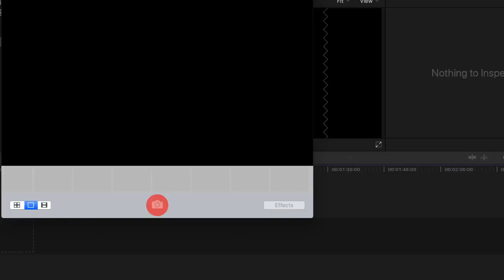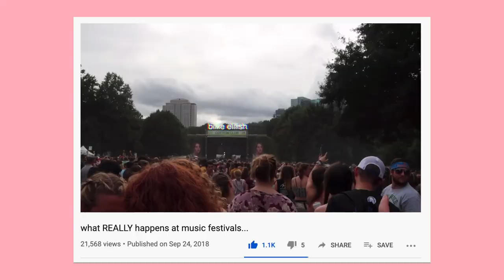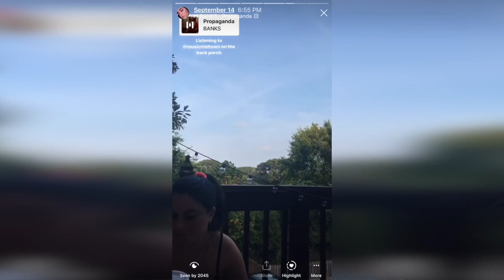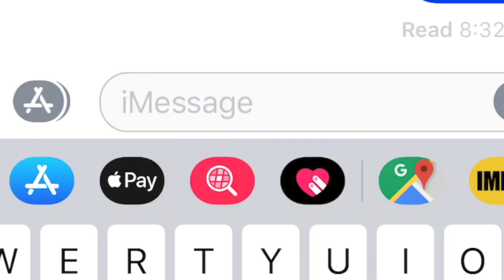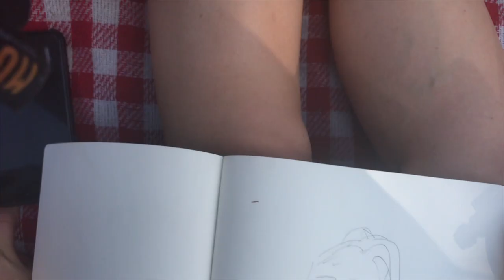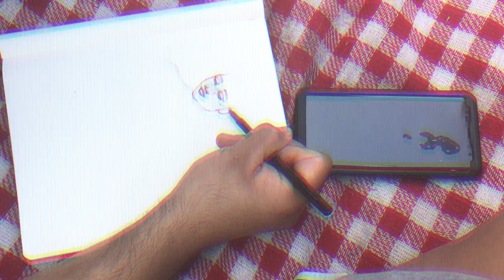I WENT TO A MUSIC FESTIVAL ALONE..